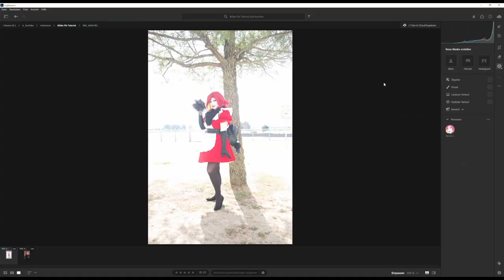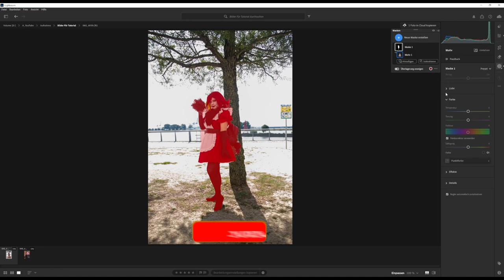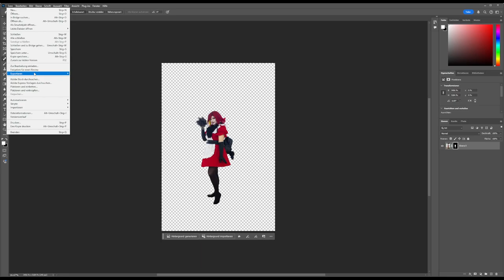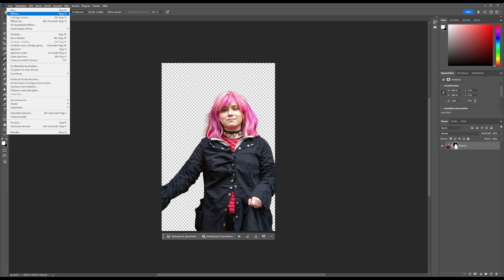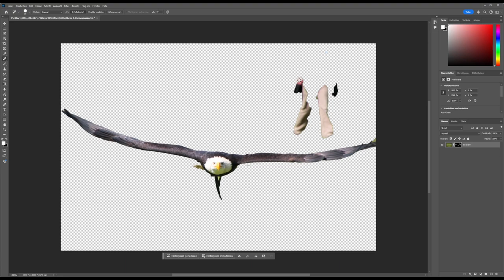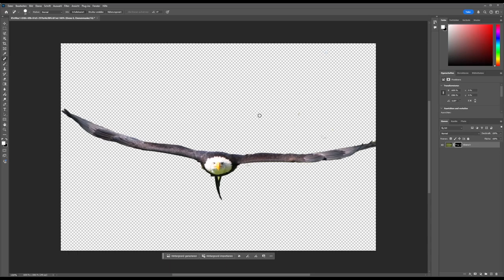Hintergrund entfernen in Sekunden? So geht's mit Photoshop! │ Tutorial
Heute geht es mal darum, wie man den Hintergrund mithilfe von Lightroom und Photoshop entfernt.
Wusstest du diesen Trick schon ?

Equipment (for the pictures):
Camera: Eos 600D - Canon
Lenses (most of the time): Tamron 18-270mm

Equipment (für die vlog's):
Actioncam